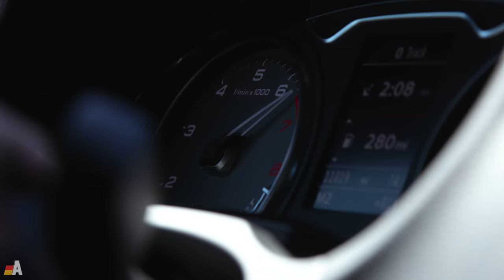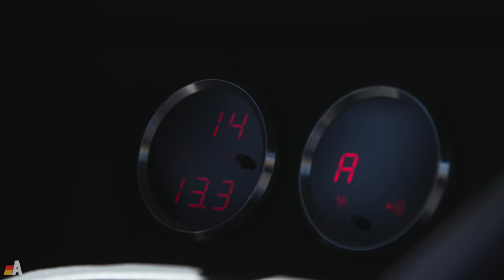Audizine's "Project S3PANG", Episode 2: Silver Edition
As seen in the first episode, our 2015 Audi S3 (AKA: Project S3PANG) was well on its way to being a competent little weekend track car. We’d upgraded the intercooler, exhaust system, and front brakes. In this episode we forge ahead with our list of modifications which continue to enhance both the car’s capabilities as well as its good looks.

We asked our friends at Adam’s Rotors for a set of rear discs to match the pattern of the Stoptech brakes we installed up front. We also had Sprint Autoworks powdercoat the rear calipers to match the graphite finish on the front setup.

Continuing with the custom touches, the crew at Sprint did a fantastic job installing a pair of digital gauges from Podi into the lower center console area ahead of the shift boot. These display both an accurate boost level and air-fuel ratio, along with a second gauge used solely to display the details from a hardwired Valentine One radar detector.

For improved handling, we opted for a number of pieces from Eurocode Tuning including adjustable end-links, a rear upper chassis brace, and lower stabilizer bars. To tighten up the bounce and lower the ride height, we installed H&R Sport springs over the factory 'magnetic ride' struts.

To help the car breath better under the hood, as well as look its sporty best, we installed the full 034 Motorsport suite of carbon fiber engine components. Starting off with the X34 carbon fiber cold air intake system, continuing with the engine cover, and wrapping it all up with the battery and fuse box covers.

Lastly, to get the most out of all the go-fast hardware, we ended up selecting APR’s Stage Two tuning software which was also done by the folks at Sprint Autoworks. We’d looked into other options, and so far the APR software has performed flawlessly. It’s smooth and comfortable for daily use while still giving us plenty of power up top for the times we attack the race track.

We’re definitely going to miss our little S3. It’s been a great addition to the stable, and is always ready and willing to put an instant smile on your face with a simple push on the right pedal. With a growing family though it’s become a bit cramped in the back seat. From its looks to its sound this car definitely gets a lot of looks. The only looks we won’t miss, however, are the ones from police.